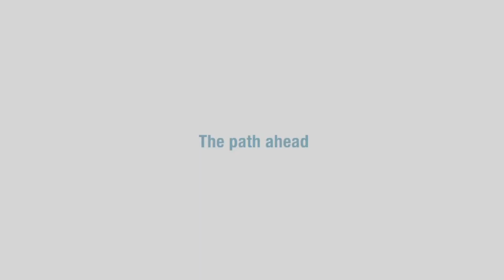How 'big data' yields productivity and profits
MIT's Erik Brynjolfsson is the Schussel Family Professor of Management Science at the Massachusetts Institute of Technology's Sloan School of Management, director of the MIT Center for Digital Business, and one of the world's leading researchers on how IT affects productivity.

This video is excerpted from the interactive "Competing through data: Three experts offer their game plans" on mckinseyquarterly.com